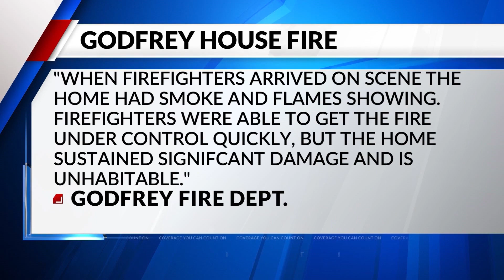Family of five loses home in fire the night before Christmas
In the midst of the season of giving, a young family in Godfrey, Illinois lost everything. Their presents, clothing, food, and home - all gone in the blink of an eye.